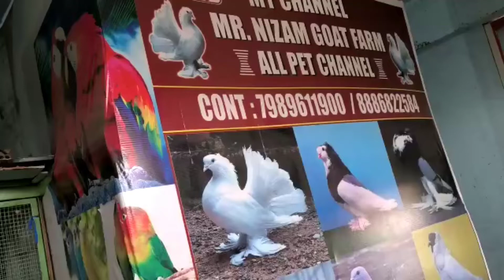aayea mere 2 nanhe mehmaan se milyea🐩🐩👍🤗